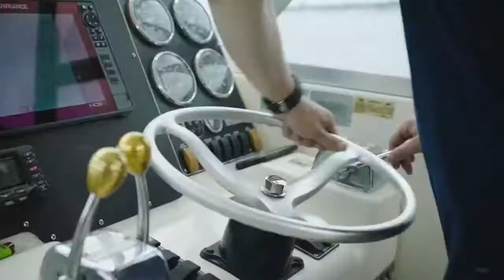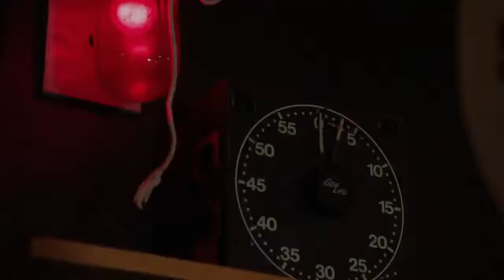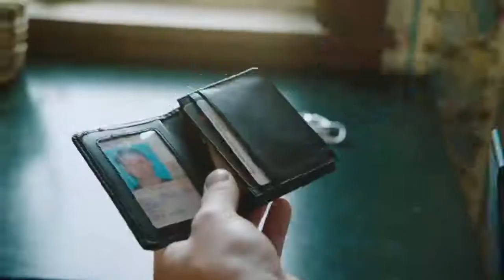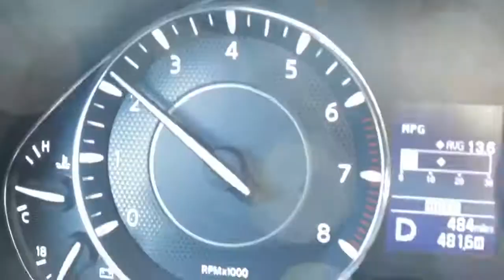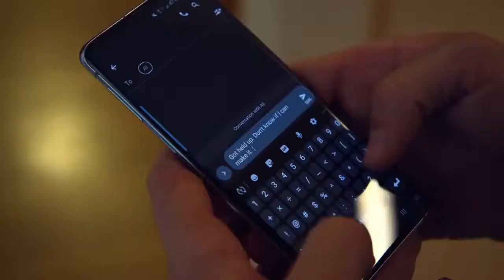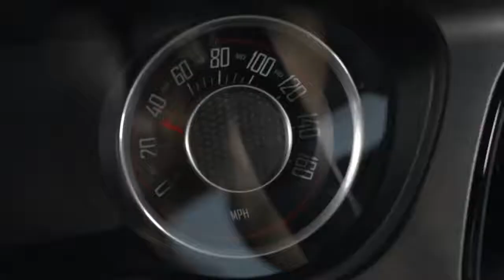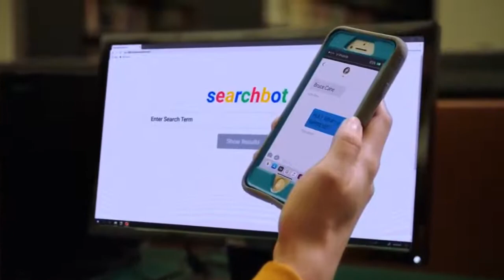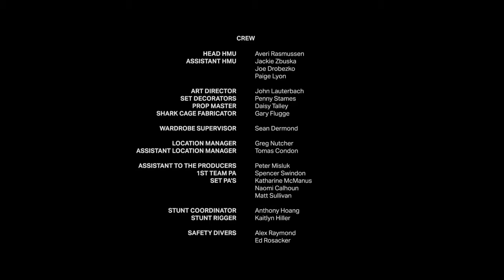Lifetime Movies 2021 Pretty Little Stalker Based On A True Story